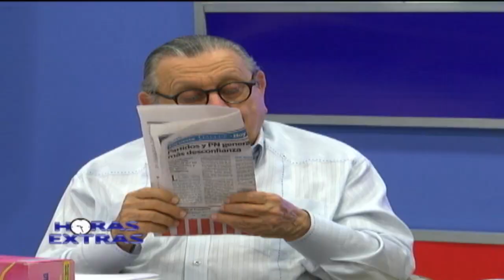Horas Extras 07 10 18 Xiomara Guante 1